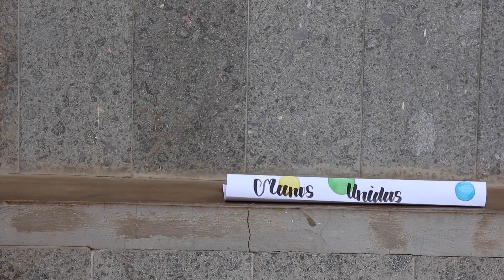DERECHO A LA IGUALDAD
En tan solo 60 segundos, este clipmetraje nos expone la realidad a la que se enfrentan muchos trabajadores y trabajadoras en determinadas industrias. A través de un cuento, nuestra protagonista podrá descubrir cómo el lugar en donde nacemos, determina la calidad de nuestra vida. Un vídeo que nos muestra que aún queda mucho camino por recorrer para conseguir una verdadera igualdad.

CEIP EL MONTE 6º DE EDUCACIÓN PRIMARIA
Festival de Clipmetrajes de Manos Unidas